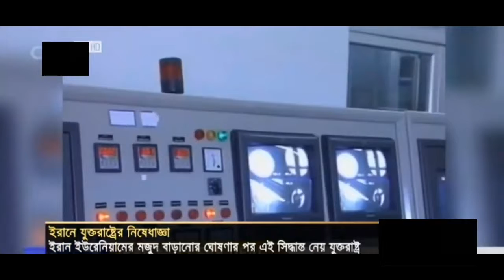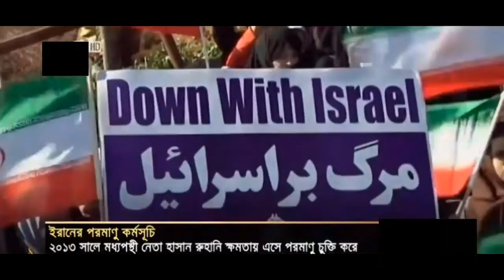Today International Bangla News on 08 July 2019